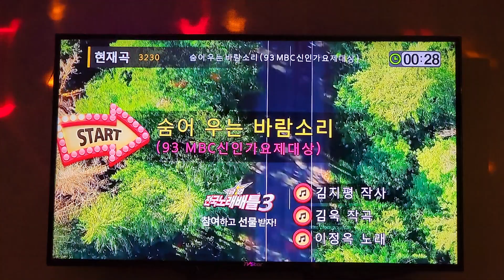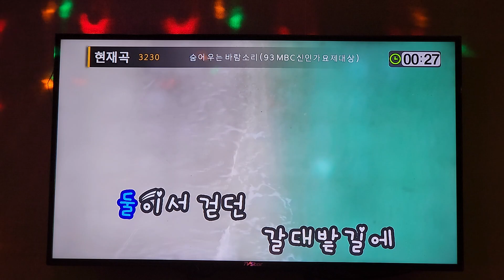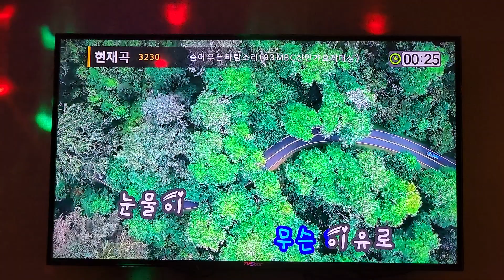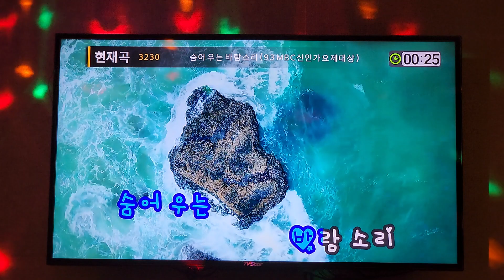이정옥 ~ 숨어우는 바람소리 커버